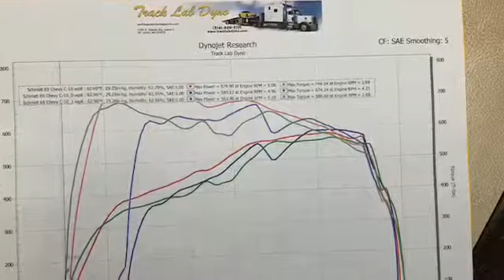AEP1969 Chevy C10 Schmidt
589hp, 744ft.lbs Schmidt AEP Spooktacular #1969